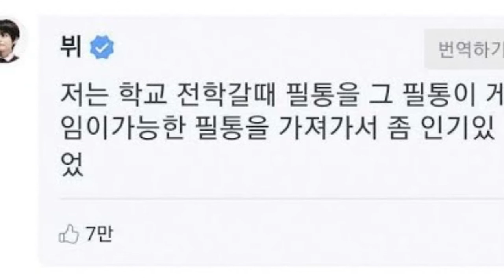3 HISTORIAS DE V de cuando era ESTUDIANTE!